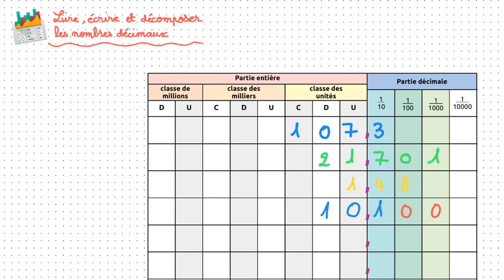Lire, écrire, décomposer les nombres décimaux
Capsule vidéo d'explication de la leçon : Lire, écrire, décomposer les nombres décimaux